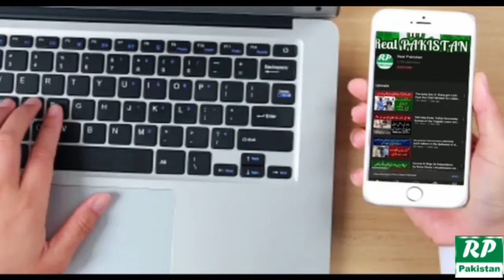Singer Amjad Ali Bahoo from Jhang became famous because of Kalam Bahoo|Real Pakistan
kalamsultanbaho SingerAmjadAliBaho Real Pakistan